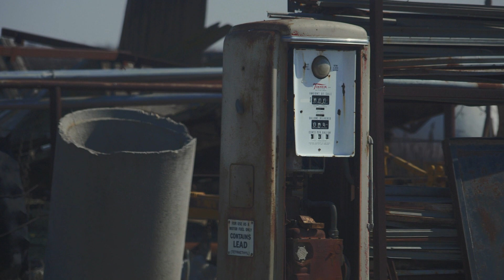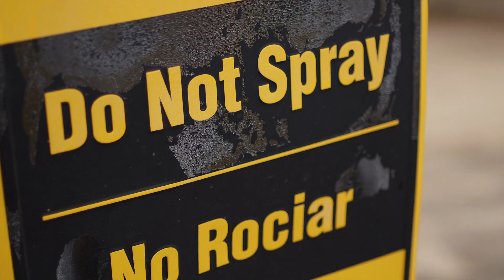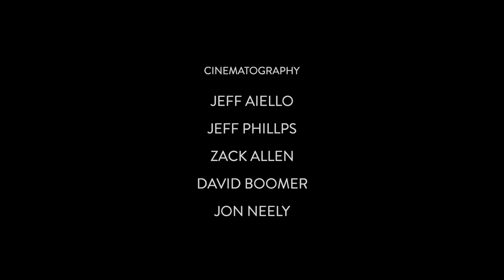Why I love to Farm - FULL EPISODE American Grown: My Job Depends on Ag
The regulations, water-crisis, and politics are put aside to hear from a variety of farmers, ranchers, and growers why they love to do what they do. From their love of early mornings and seeing a perfect sunrise, to watching their children grow on the ranch and take over the legacy of growing food for a nation, this episode is a feel-good season finale that will leave you wanting more!